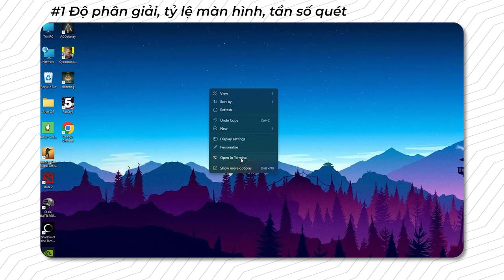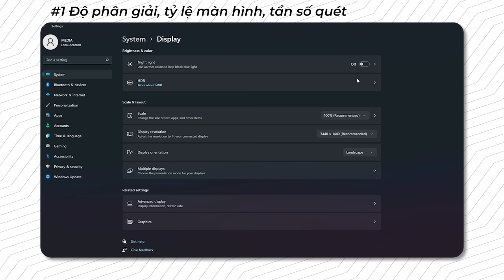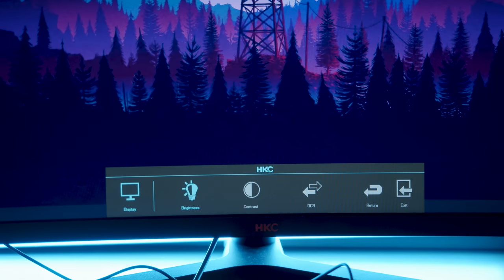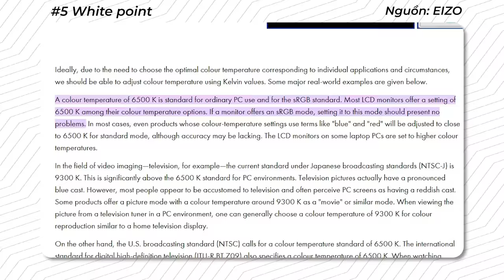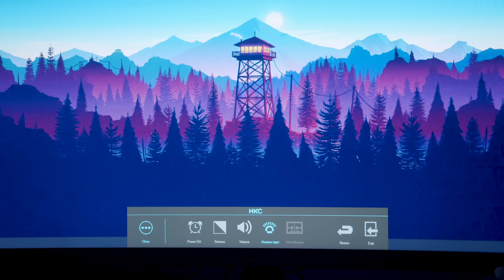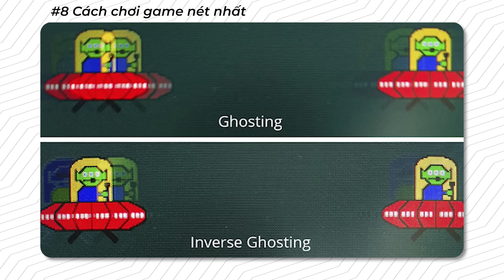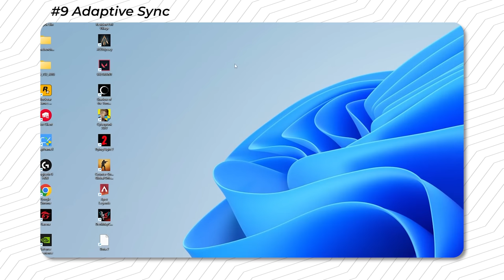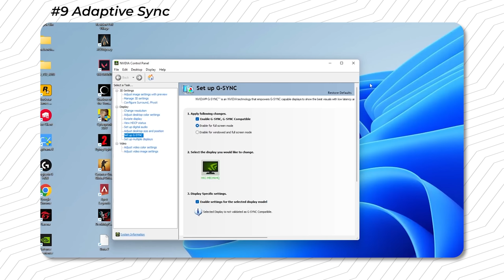10 Mẹo MIỄN PHÍ Giúp Màn Hình Của Bạn ĐẸP NHƯ MƠ!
10 Mẹo MIỄN PHÍ Giúp Màn Hình Của Bạn ĐẸP NHƯ MƠ!

Mua màn hình về không phải bật lên là xong, việc tinh chỉnh màn hình như màu sắc, cũng như khoảng cách ngồi màn hình hay góc nhìn là những điều mà ít ai để ý nhưng mại những hiệu quả RÕ RỆT,,

00:28 Độ phân giải, tỷ lệ màn hình, tần số quét
1:45 Vị trí màn hình
2:53 Độ sáng màn hình
3:28 Cài đặt contrast và gamma
4:47 White point
5:35 Color profile
6:35 Đèn nền màn hình
7:38 Cách chơi game nét nhất
8:41 Adaptive Sync
10:06 HDR